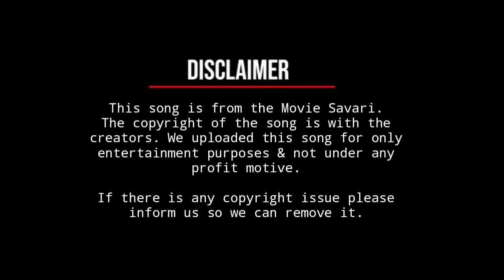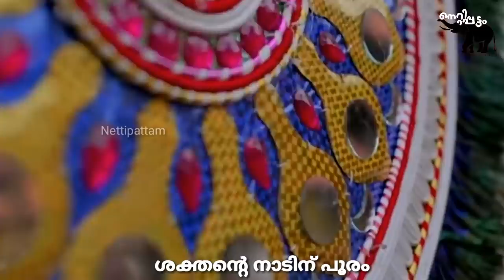THRISSUR POORAM THEME SONG | അടിപൊളി പൂരം പാട്ട് |Nettipattam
Thrissur Pooram Song
Singer - Franco
Music , Lyrics : Justin Kalidas
Savari Movie Song